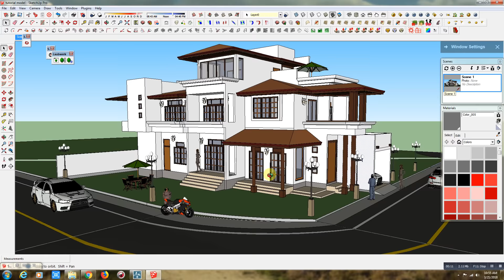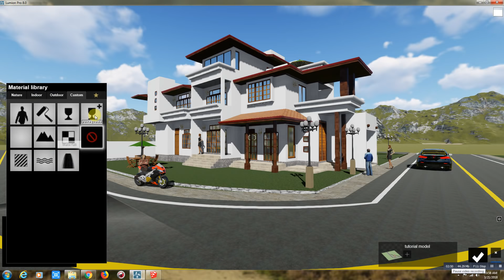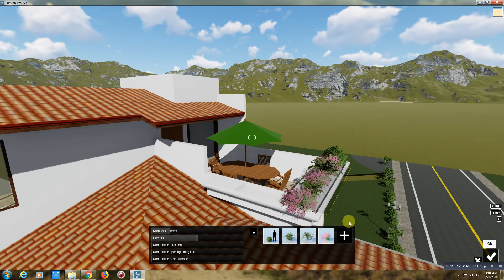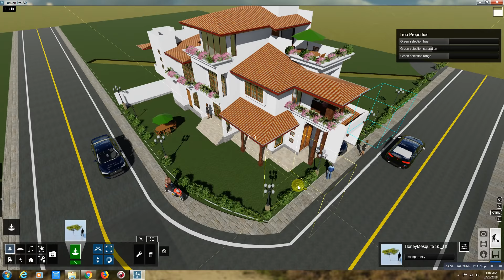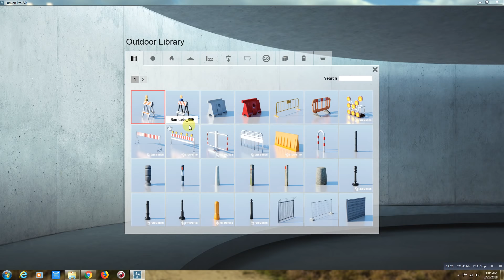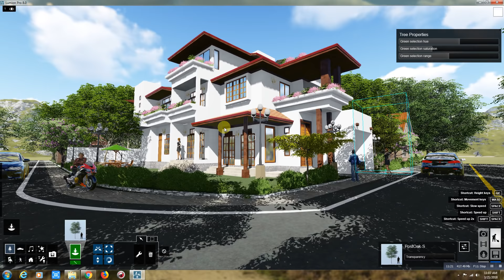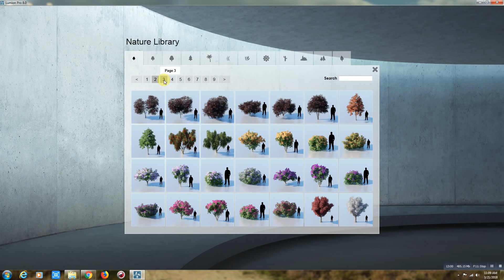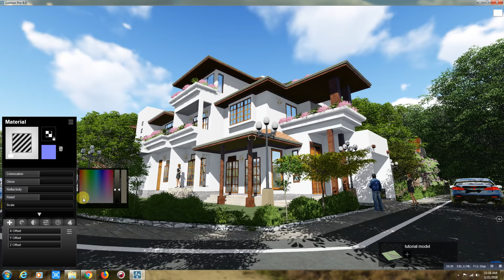Lumion 8 full settings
here i shared tutorial of lumion 8 full render settings,my 3d model made with sketchup and rendering with lumion 8